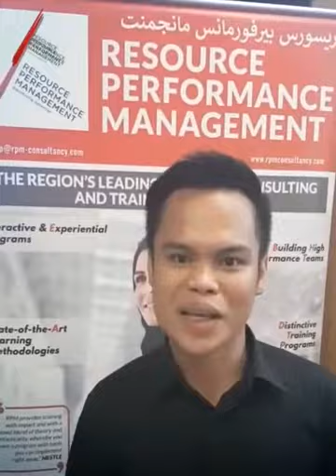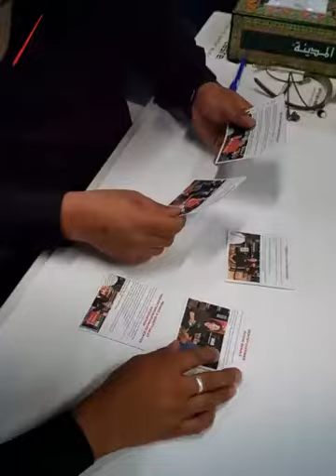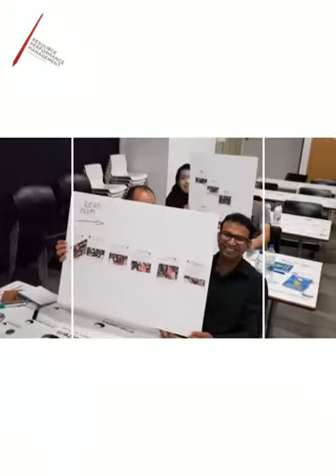African Eastern Training Intro 2